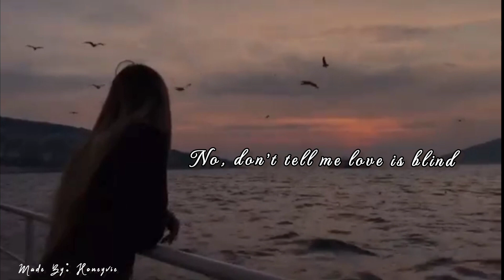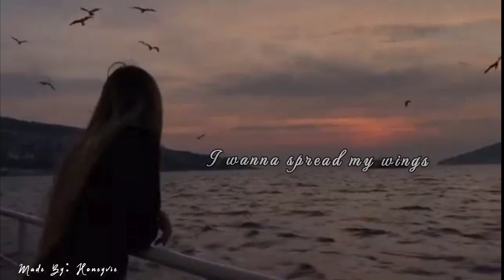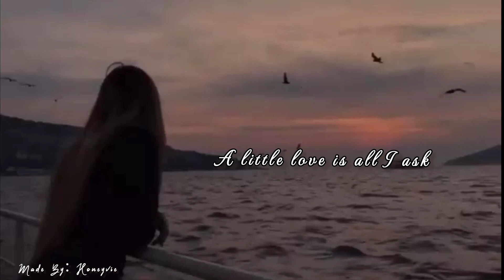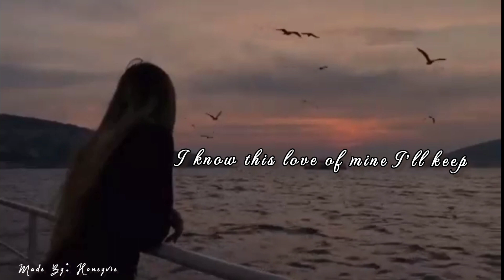Ocean Deep - Carol Banawa ( Lyrics )